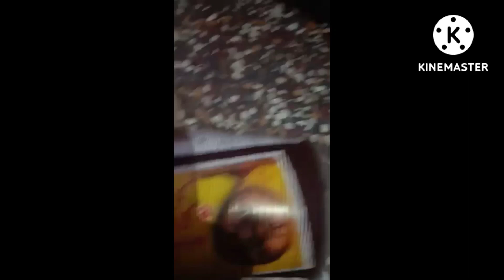Some special collection for festival time || GHOSH KITE ||Check description for more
Manjhas available in GHOSH KITE :

1. Tournament quality 123
2. Hammer 8400
3. Recent New Block 8800
4. C28
5.Panda 9 taar
6. Others brand threads are also available

•Other good quality blocks available for tournaments. •
 For purchase related enquiry call or whtsapp 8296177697
•Courier available all over India

GHOSH KITE
BALLY, HOWRAH
KOLKATA